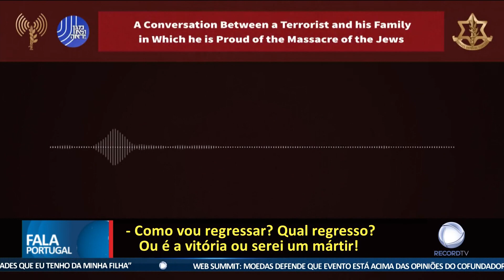Telefonema entre terrorista do Hamas e os pais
As Forças de Israel divulgaram um telefonema impressionante entre um militante do Hamas e a família. Na ligação, o homem mostra-se satisfeito por ter assassinado 10 judeus. Alertamos para a violência da linguagem que se segue.